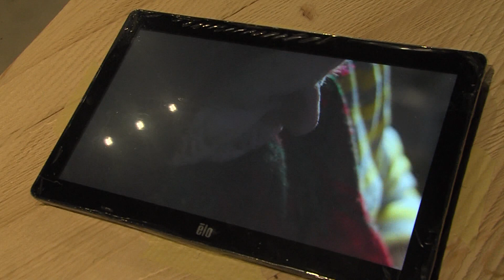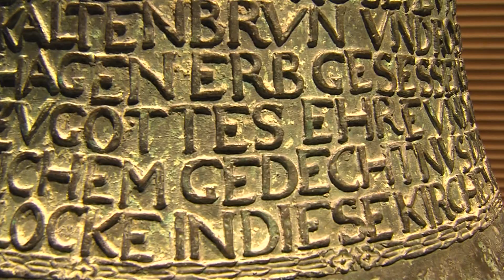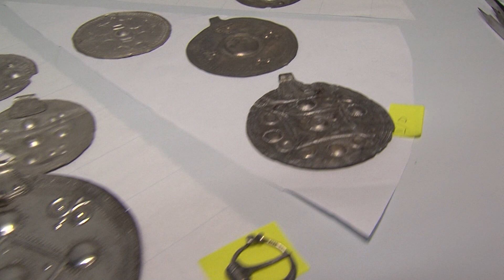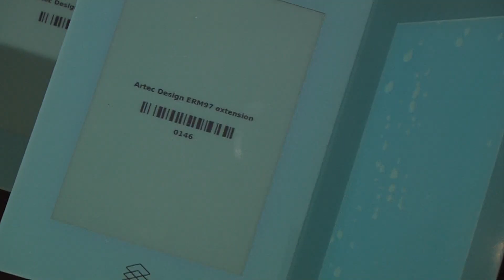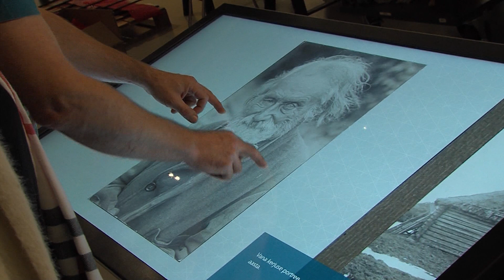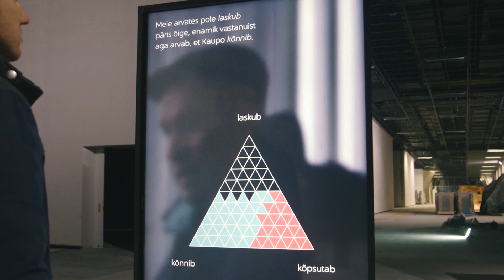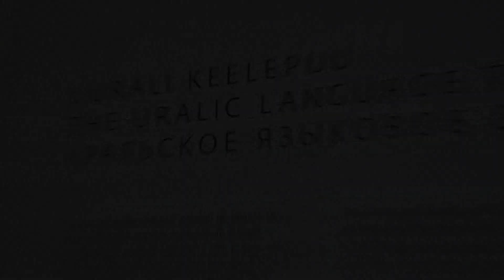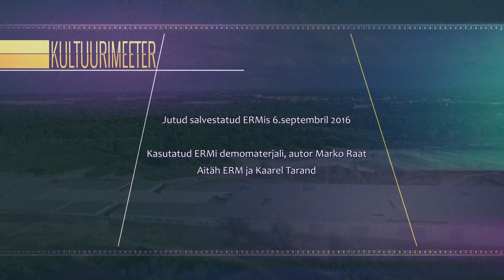Kultuurimeeter 2016 09 16 Eesti Rahva Muuseum 1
Eesti Rahva Muuseum
ERM avab uksed 1.oktoobril 2016. Teeme kaameraga ekskursiooni avamiseelses saginas ja räägime ERMi etnoloogidega muuseumist kui näitusepaigast ja uurimiskeskusest.
Ekskursioonijuht on ERMi avalike suhete juht Kaarel Tarand, sõna sekka ütlevad ERMi direktor Tõnis Lukas, etnoloog Piret Õunpuu, näituse "Kohutmised" peakuraator Kristel Rattus  Saatejuht Maris Johannes, režissöör Aleksei Mutovkin